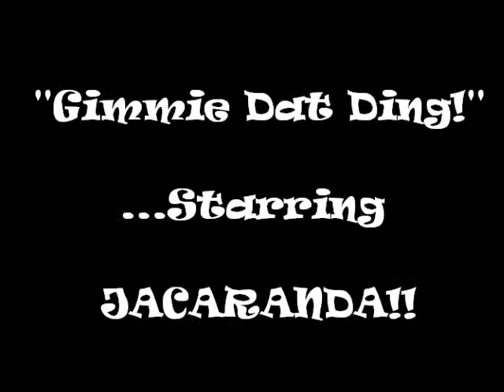Jacaranda - Gimme Dat Ding !!!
Australian terrier teaching me to play fetch with her!